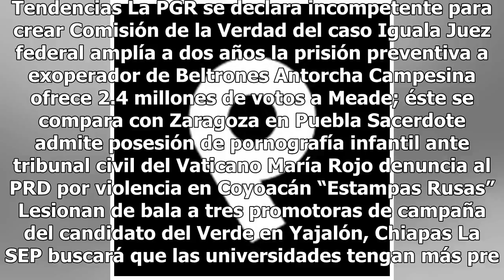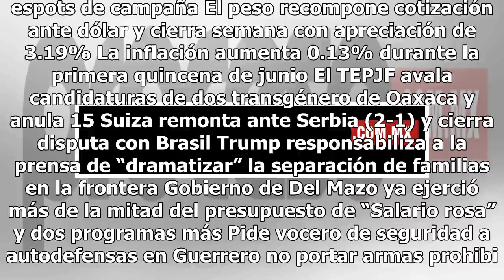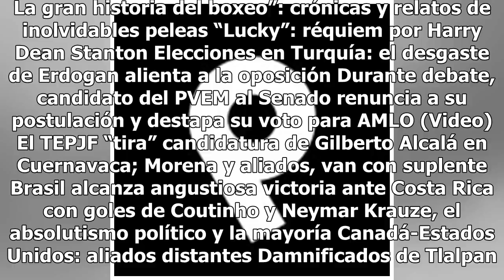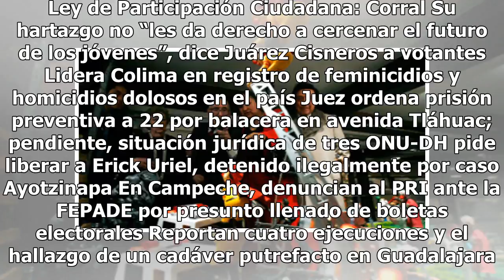Isabel Leñero, Autor en Proceso